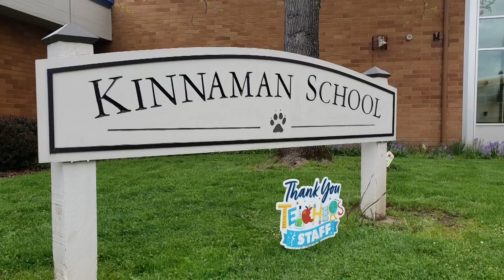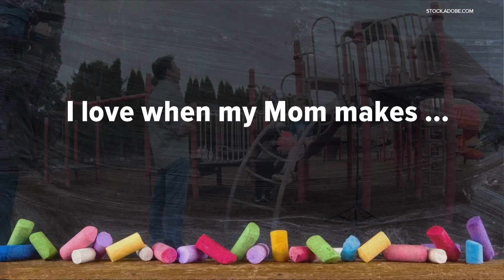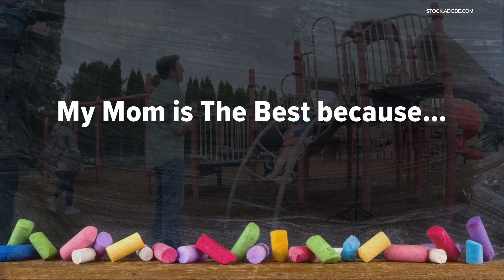Kindergarten students in Beaverton celebrate Mother's Day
What makes your mom happy? What would you buy your mom for Mother's Day, if you had all the money in the world? Those are some of the questions Drew Carney asked kindergarten students at Kinnaman Elementary School in Beaverton ahead of Mother's Day.